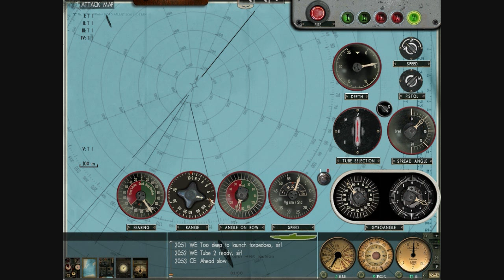Silent Hunter III Sinking of HMS Nelson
Rockall Banks, convoy attack with U-35, Nelson spotted and sunk.